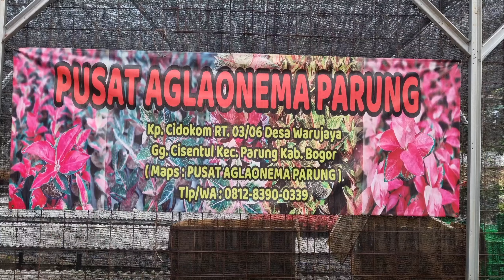Banyak diskon menjelang lebaran di Pusat Aglaonema Parung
Tempat : Pusat Aglaonema Parung.
Alamat : Kp. Cidokom, RT.03/06, Desa Warujaya, Gg. Cisentul, Kec. Parung, Kabupaten Bogor, Jawa Barat, Indonesia.
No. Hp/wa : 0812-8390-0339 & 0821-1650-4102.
Google maps : Pusat Aglonema Parung
Untuk menonton video dengan kualitas gambar yang jernih, kamu bisa mengubah setingan pada youtube kamu dengan kualitas gambar 1080p atau 1440p.
Mohon ma'af tidak bisa membalas chat satu persatu di komentar youtube karena keterbatasan waktu untuk mengedit dan liputan.
Tapi saya selalu pantau komentar yang masuk.
Follow juga instagram @samsudin111290
Agar kita makin dekat lagi ...!!!